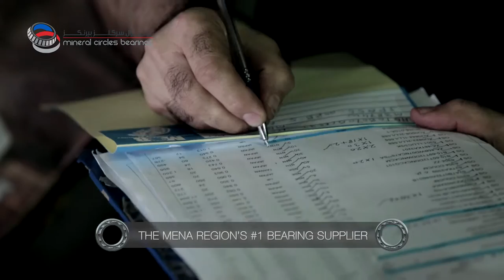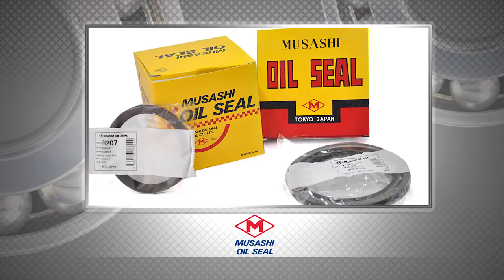Mineral Circles Bearings' Corporate Video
As the MEA region’s 1st automotive bearing specialist, Mineral Circles Bearings (MCB) has a wide range of top of the line bearings, grease, tools, universal joint, and oil seals from leading manufacturers NTN-SNR, NSK, MBS, ILJIN, KBC, and Musashi Oil Seal.

With its own flagship brand also known as MCB, it offers cost effective quality products manufactured using special raw materials and overseen by our Swedish engineers to ensure that you’ll get value for your money.